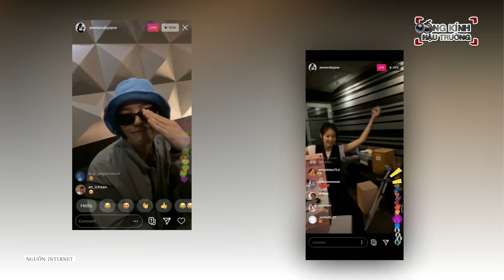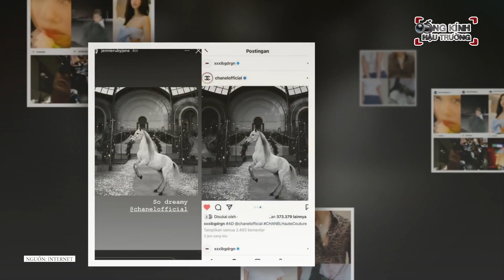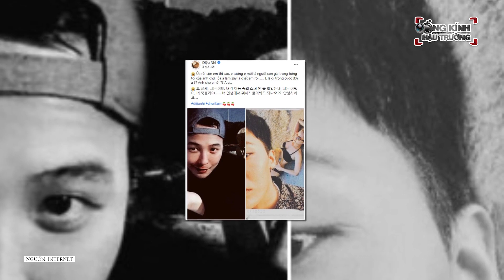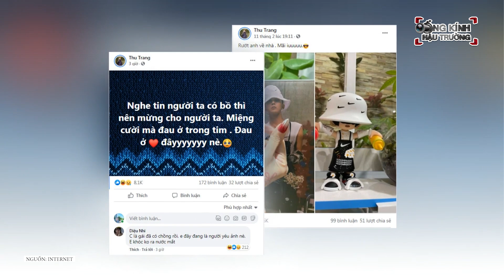Tóc Tiên "TRẦM CẢM", Diệu Nhi UẤT ỨC , Thu Trang BUỒN BÃ khi G-Dragon và Jennie "CÔNG KHAI" HẸN HÒ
Cảm giác lúc biết Crush của mình có người yêu của bạn như thế nào nhỉ, có giống với Diệu Nhi, Tóc Tiên, Thu Trang không nè ???

Không chỉ các fan, khán giả mà rất nhiều sao Vbiz cũng không thể "ngoảnh mặt làm ngơ" trước thông tin này.
Thậm chí, nghe tin này xong, cô nàng Tóc Tiên còn "chấn động" đến mức muốn xỉu, mở nhạc GD lên để lấy tinh thần nấu nướng, nhưng rồi cũng phải buông xoong nồi vì không còn tâm trạng.
Diệu Nhi thì bàng hoàng nhận chấp nhận sự thật rằng mình sẽ hoàn toàn chìm rơi vào bóng tối, ở mãi trong bóng tối và sẽ không bao giờ được ra ánh sáng của GD. Diệu Nhi uất ức chia sẻ kèm theo những tấm hình hiếm hỏi của cả hai “Ủa rồi còn em thì sao, e tưởng e mới là người con gái trong bóng tối của anh chứ , ủa a làm zậy là chết em rồi E là gì trong cuộc đời a ?? Anh cho e hỏi ?? Alo…”. Tiếng Việt không xong, nàng còn viết hẳn tiếng Hàn để bày tỏ nổi niềm của người trong bóng tối.
Thu Trang nghe tin chỉ biết buồn rầu đăng stt “Nghe tin người ta có bồ thì nên mừng cho người ta, miệng cười mà đau ở trong tim”. Sau khi đăng trạng thái, có lẽ tinh thần bà xã Tiến Luật có vẻ khá hơn, nên quyết định quay trở về yêu chồng. “Anh có người khác thì em về với chồng em thôi. Chúc anh hạnh phúc.”